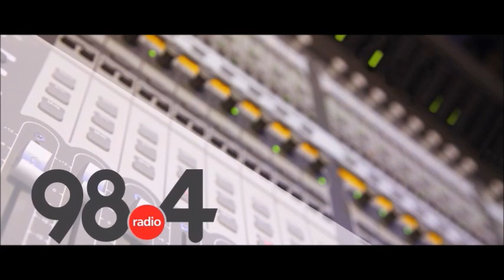Μεσημβρινό Δελτίο Ειδήσεων 23/9/2021